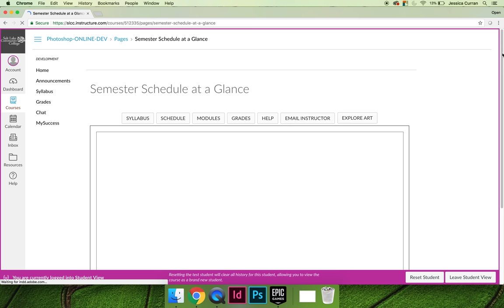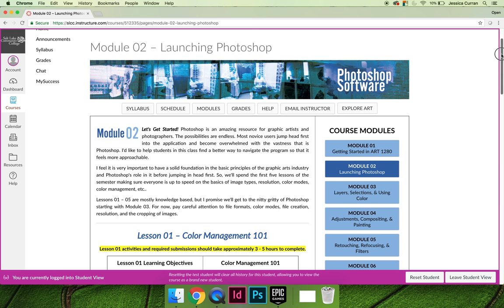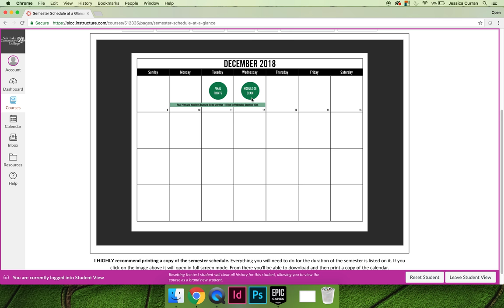Getting Started in ART 1280 – Fall 2018 (Video 14)